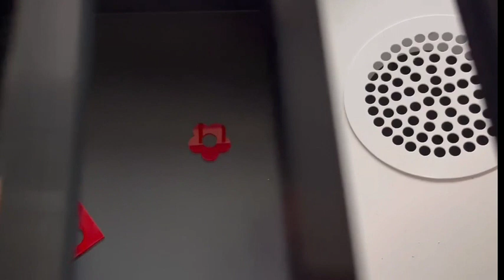1325 CO2 Laser cutting machine cut acrylic,008615966055683, # Laser machine 1325 made in China#laser